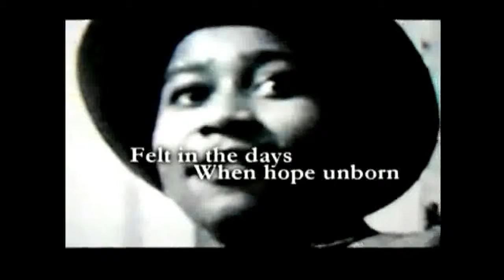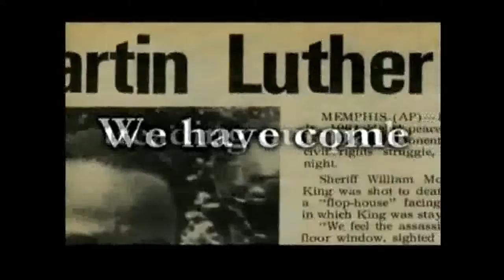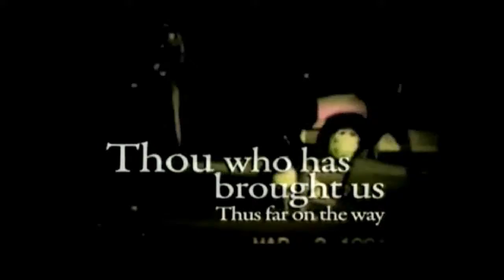REV HOLLEY HOUR # 1 10 27 2018 E